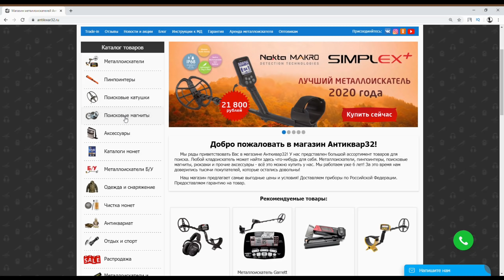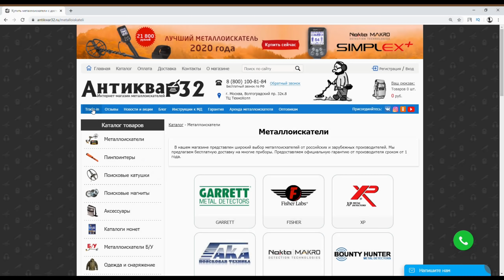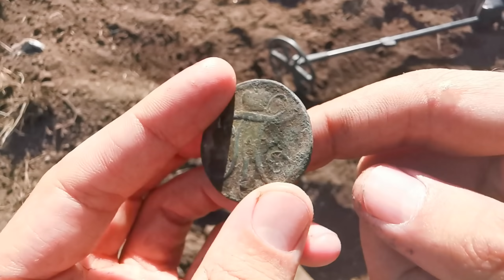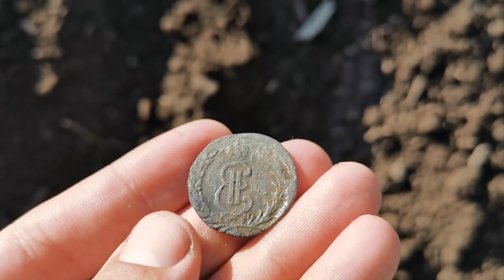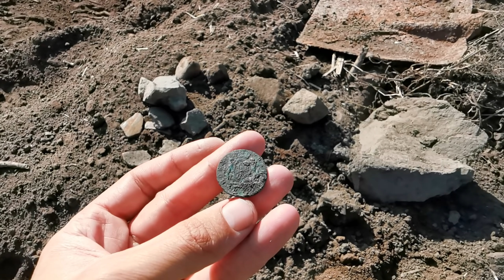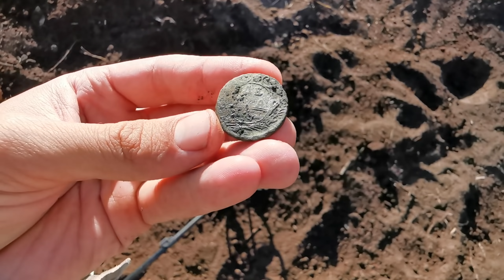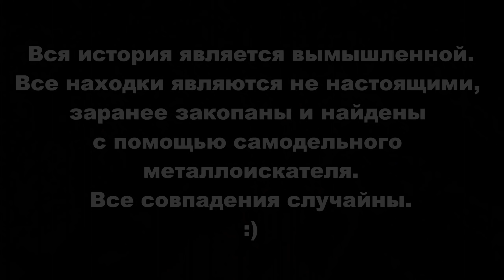КОГДА РАЗБИЛ КОМОК, НЕ ПОВЕРИЛ! ДОСТАВАЛ ИХ ПО ОДНОЙ! ИЩУ КЛАД! Коп поиск монет металлоискателем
КОП ПОИСК МОНЕТ МЕТАЛЛОИСКАТЕЛЕМ
Лето, межсезонье, коп и поиск монет с металлоискателем затруднем! Еду искать клад, и монеты. Поэтому я заложил шурф где стоял старый дом в 18-19 веке! После снятия земли пошли находки! Монеты, крестики, пуговицы! Металлоискатель разрывался от сигналов! Когда разламывал кусочки земли, всегда оказывались дорогие монеты, я удивлен этому месту!
Всем привет! Меня зовут Александр! И вы на канале Поиск монет и кладов! Здесь вы найдете интересные путешествия в поисках старины, редких монет с металлоискателем, и многое другое! На моей канале 1-2 раза в неделю выходит новое видео, среда-суббота! Восстанавливаем историю Царской России вместе! Не дадим ее переписать!